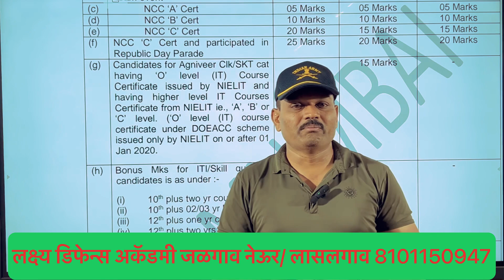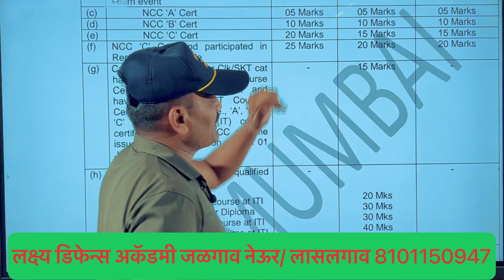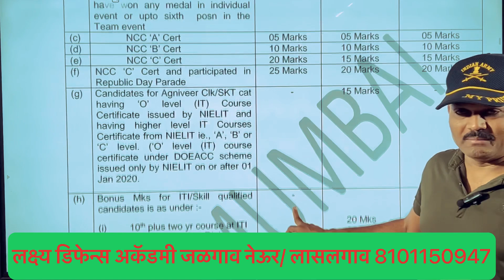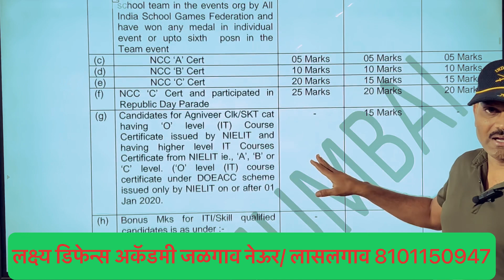NCC वालों को Army भरती मे फायदा या नुकसान. लक्ष्य डिफेंस एकेडमी जळगाव /लासलगाव,अग्निविर बॅच सुरू